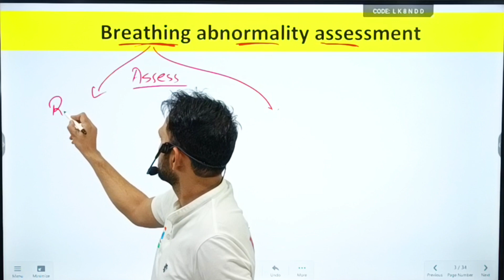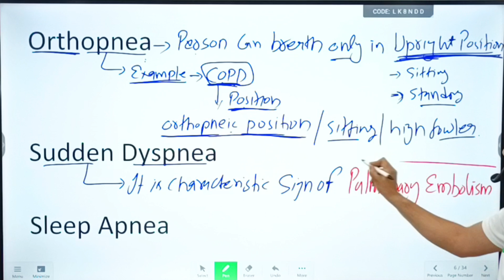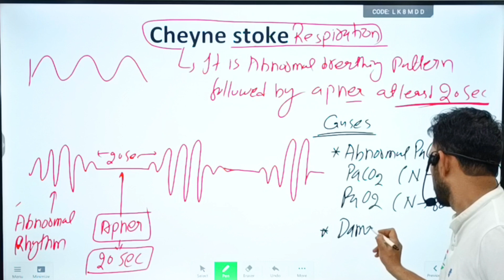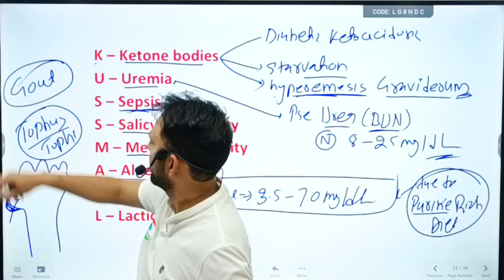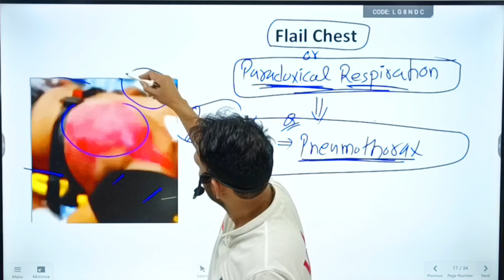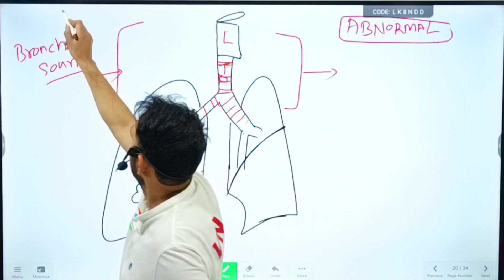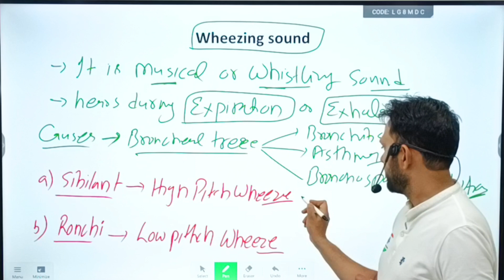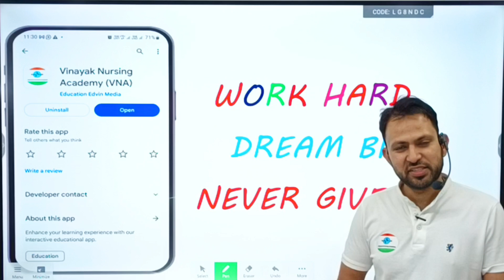Respiratory System PART - 5 || Respiratory Assessment || Ravikant Sir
Vinayak nursing academy for norcet aiims esic cho exam preparation.

Norcet plan (All in one)- 1499 for 1 year (Video lecture + test series + pdf notes)

if link not working than search on telegram @nursestechonline